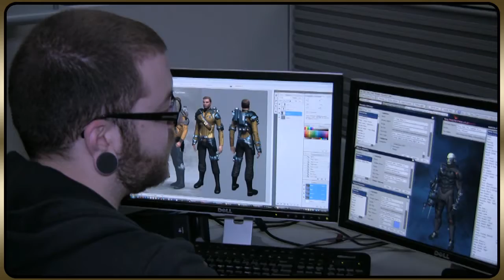Star Trek Online 'Expanding Universe' Part 2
The Federation got all the attention in the previous Star Trek Online content preview video, and now it's the Klingon Empire's turn to see some action. However, they don't keep the spotlight for long. This video also features a closer look at the upcoming Borg missions and a Fleet Action on DS9 against the Dominion.